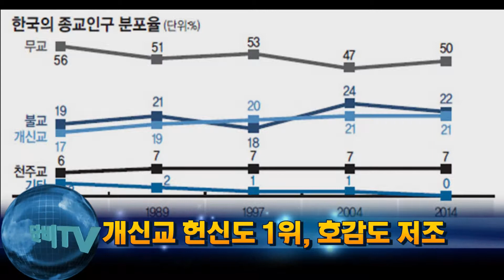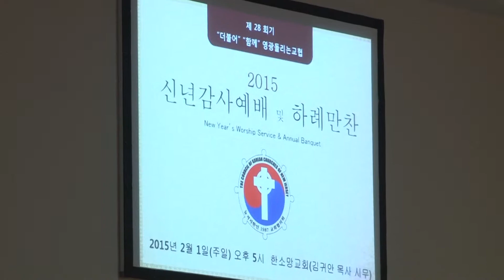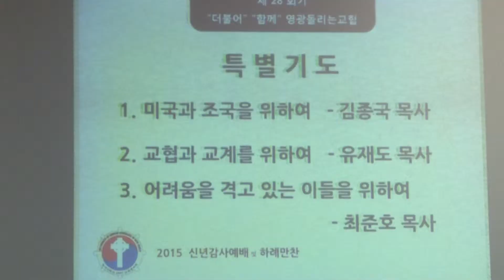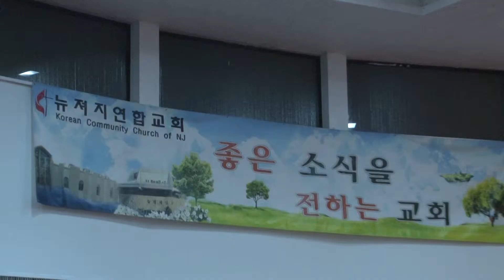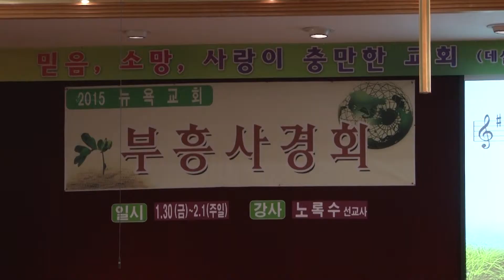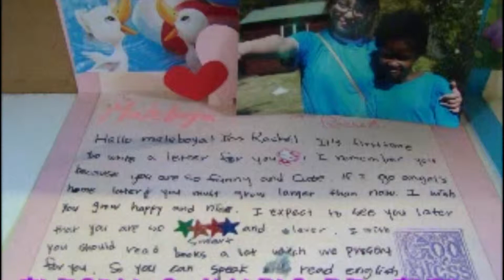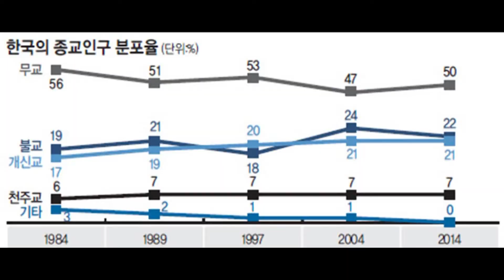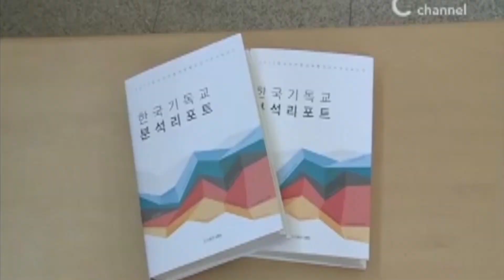(단비TV) 뉴스- 2015년 2월7일